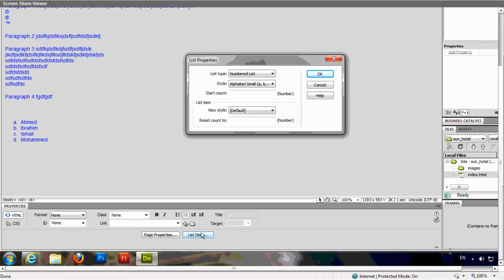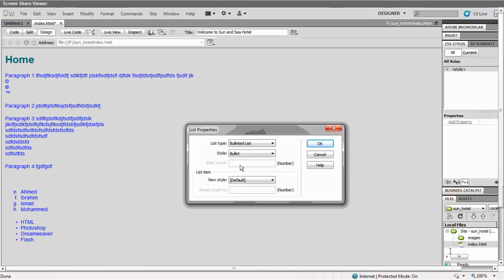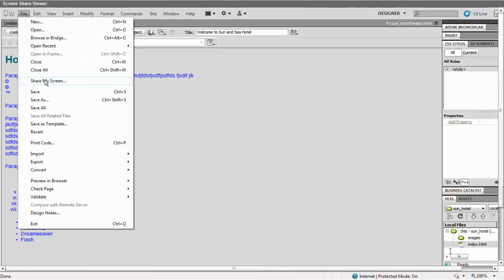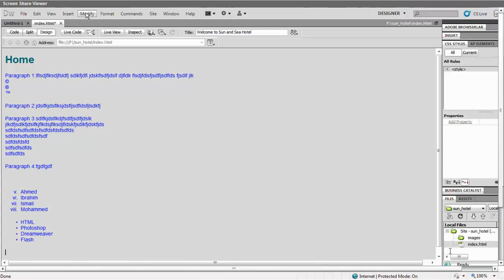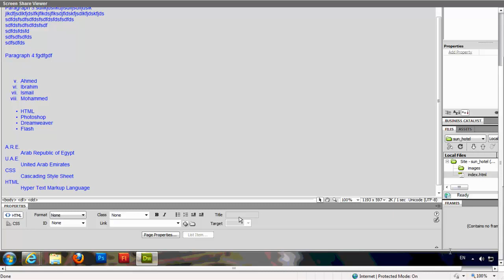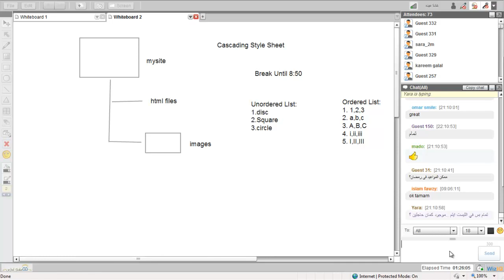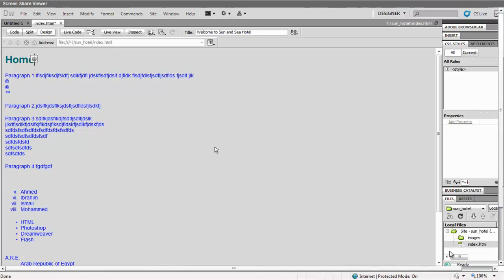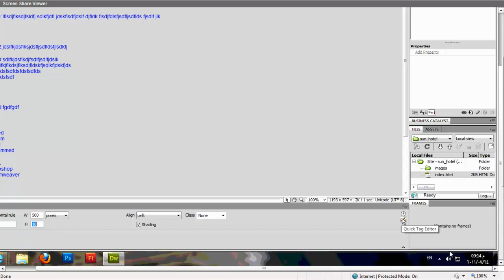تصميم المواقع | أكاديمية الدارين | محاضرة 13 | جزء6-8